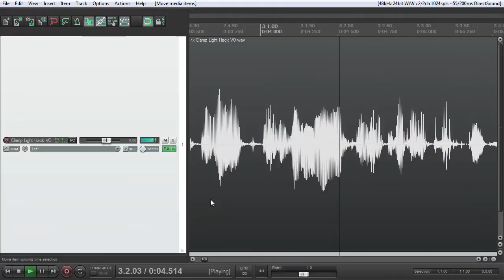The Art of Voice Recording: What You Need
Lesson 2 of 19, a Tuts+ course on The Art of Voice Recording taught by David Bode. Become a Tuts+ member to get access to hundreds of new courses and eBooks!